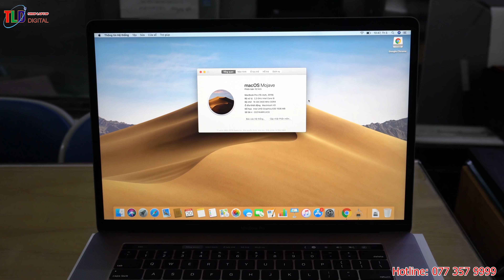Đập Hộp Macbook Pro Retina Touchbar 15 inch 2019 Bản Core i9 Giá 70 Triệu Đồng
Đập Hộp Chiếc Macbook Pro 2019 Đầu Tiên Taị Việt Nam Giá 70 Triệu Đồng

MACBOOK PRO MV932 15IN TOUCH BAR SILVER- 2019 Bộ xử lý mới thế hệ thứ 9 core i9 mạnh mẽ

* CPU: Intel Core i9 2.3GHz Gen9
* RAM 16GB 2400MHz DDR4 memory
* Ổ cứng: 512GB SSD
* Màn hình: 15-inch True Tone Touch Bar
* Radeon Pro 560X with 4GB of GDDR5 memory
* HĐH: macOS

Với bộ xử lý Intel Core mới nhất, MacBook Pro đạt đến tầm cao mới về hiệu năng tính toán. Model 15 inch hiện có bộ xử lý Intel Core i9 8 nhân thế hệ thứ chín, đạt tốc độ Turbo Boost lên tới 5.0GHz. Cung cấp các ứng dụng đồ họa 3D như Autodesk Maya tốc độ kết xuất nhanh hơn 40% so với bộ xử lý 6 nhân thế hệ trước và tốc độ kết xuất nhanh hơn tới 2 lần so với bộ xử lý lõi tứ. 2 Và bộ xử lý lõi tứ thế hệ thứ tám mới trên MacBook Pro 13 inch với Touch Bar giúp nó sẵn sàng đảm nhận cả những nhiệm vụ khó khăn nhất. Vì vậy, khi bạn cung cấp năng lượng thông qua các công việc xử lý cấp độ như biên dịch mã, kết xuất mô hình 3D, thêm hiệu ứng đặc biệt, xếp lớp nhiều bản nhạc hoặc mã hóa video, bạn sẽ hoàn thành mọi việc. Nhanh hơn.

Đồ họa

Đồ họa Radeon Pro Vega.

MacBook Pro 15 inch cung cấp các tùy chọn GPU Radeon Pro Vega - GPU Vega di động riêng biệt đầu tiên trong một máy tính xách tay. Vega, kiến trúc đồ họa tương tự được tìm thấy trong iMac Pro, cung cấp một công cụ tính toán nâng cao và sử dụng Bộ nhớ băng thông cao (HBM2). HBM2 tăng gấp đôi băng thông bộ nhớ cho GPU trong khi làm như vậy với công suất thấp hơn đáng kể, do đó, ngân sách đồ họa có thể được sử dụng nhiều hơn bởi chính GPU. Kết quả là hiệu năng đồ họa nhanh hơn đáng kể - nhanh hơn tới 60% so với Radeon Pro 560X 13 - để giải quyết các video đòi hỏi, 3D, kết xuất và tính toán khối lượng công việc.

Đồ họa lớp máy tính để bàn mà không cần máy tính để bàn.
Blackmagic Design đã tạo ra hai GPU ngoài (eGPU) lý tưởng cho MacBook Pro. 19 Vì vậy, bạn có thể có hiệu suất đồ họa lớp máy tính để bàn mà không từ bỏ tính di động của máy tính xách tay. Nằm trong vỏ nhôm tất cả trong một, Blackmagic eGPU mạnh mẽ nhưng yên tĩnh, sạc máy Mac của bạn bằng Thunderbolt 3 và có các kết nối I / O tích hợp để điều khiển đồng thời cả màn hình Thunderbolt 3 và phụ kiện VR. Chọn Blackmagic eGPU để tăng tốc các ứng dụng chuyên nghiệp và tận hưởng trò chơi supersmooth hoặc Blackmagic eGPU Pro để có hiệu suất đồ họa lớp máy trạm tối ưu cho quy trình làm việc của ứng dụng chuyên nghiệp và tạo nội dung VR.

Lưu trữ SSD

MacBook Pro bao gồm một ổ đĩa trạng thái rắn có tốc độ nhanh, với tốc độ đọc tuần tự lên tới 3,2GB / giây. Model 15 inch có sẵn với tối đa SSD 4TB và MacBook Pro 13 inch có Touch Bar có sẵn với ổ SSD tối đa 2TB - đủ dung lượng để mang theo cả các tệp lớn nhất của bạn, như thư viện ảnh lớn hoặc video dự án. Vì vậy, bạn có thể khởi động, khởi chạy nhiều ứng dụng hoặc nhập các tệp lớn trong nháy mắt. Và với Chip bảo mật Apple T2, mọi thứ sẽ được tự động mã hóa nhanh chóng.

Model 15 inch với Touch Bar
Lưu trữ SSD
lên đến
4 TB

Lên đến
3,2 GB / s
tuần tự tốc độ đọc 25
Lên đến
2,2 GB / s
tuần tự tốc độ ghi 25

Bàn phím

Apple đã thực hiện một vài thay đổi về chất liệu trong bàn phím MacBook Pro 2019. Hãng xác nhận bộ phận này đã được thiết kế để tăng độ tin cậy. Dùng tốt hơn, ngon hơn bản 2018

Bàn phím kiểu Bướm.

Qua thử nghiệm, chỉ có sự khác biệt nhỏ khi gõ trên bàn phím mới so với thế hệ trước. Chúng có cùng kích thước, các phím chính có cảm giác giống nhau và cùng tốc độ. “Táo Khuyết” thậm chí còn giữ lại thiết kế kiểu bướm – Butterfly gây tranh cãi. Tuy nhiên, các phím đã mềm hơn một chút khi gõ, bớt ồn hơn.